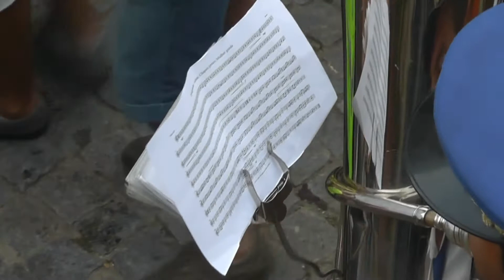Festa de Riodades 2012 volta ao povo